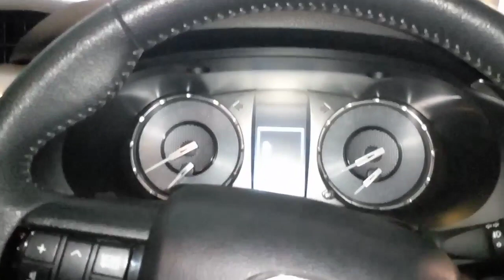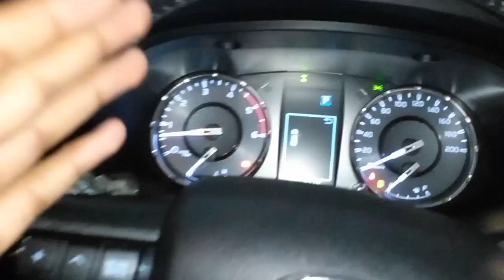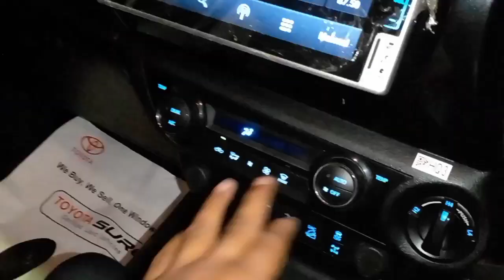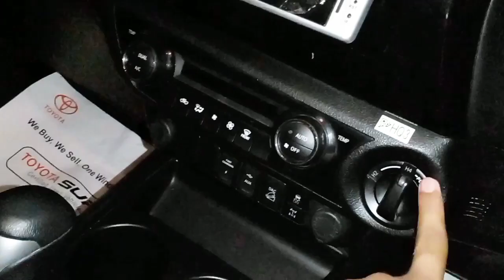Toyota Hilux Revo Rocco 2022 | Walkaround | Price | Toyota Hilux Pakistan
Location
Premium Automobiles